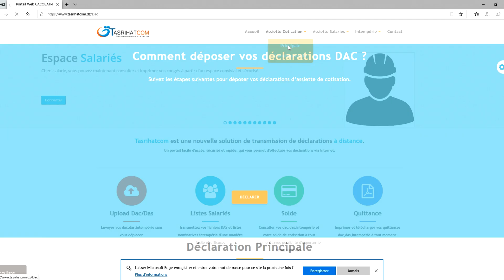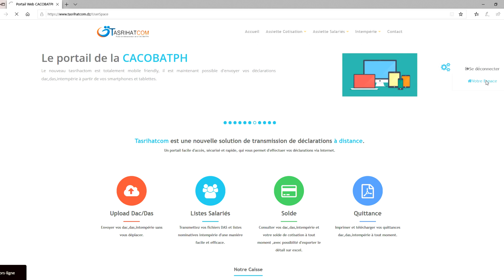كيفية إستعمال منصة تصريحاتكم لـكاكوبات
من خلال هذا الفيديو نشرح لكم بطريقة دقيقة وبسيطة كيفية استعمال خدمة تصريحاتكم لصندوق كاكوبات. يمكنكم استعمال هذه الخدمة عبر زيارة الرابط

نذكركم أن وزارة العمل والتشغيل والضمان الاجتماعي تضع تحت تصرفكم تطبيقات وخدمات الكترونية تسمح لكم لكم الحصول على مختلف الأداءات بدون التنقل إلى المقرات والهيئات، عن بعد 7 /7 و 24 سا /24 ســا.
كما ندعوكم مرة أخرى إلى البقاء في بيوتكم وتجنب التنقل إلى مقرات ووكالات الهيئات التابعة للقطاع.
وزارة_العمل والتشغيل والضمان الاجتماعي